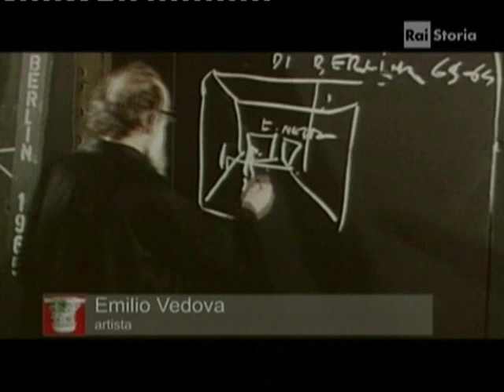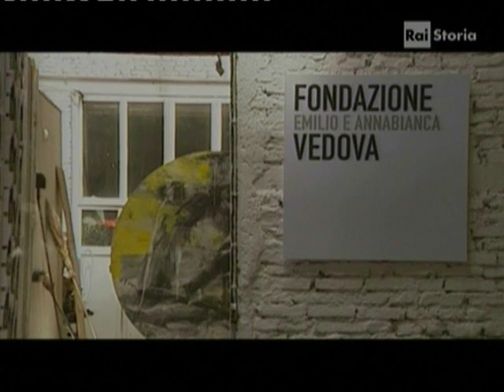Artisti Informali del XX°secolo- Emilio Vedova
rari video del pittore Veneziano,commenti di Germano Celant .Emilio Vedova (Venezia, 9 agosto 1919 -- Venezia, 25 ottobre 2006)
Giovanissimo, nel 1942, aderisce al movimento antinovecentista "Corrente". Vedova, formatosi sull'espressionismo, operò inizialmente in contatto con il gruppo di Corrente (1942-43), in cui collaboravano anche Renato Guttuso e Renato Birolli. Partecipa tra il 1944 e il 1945 alla resistenza italiana post-bellica e nel 1946, a Milano, è tra i firmatari del manifesto "Oltre Guernica". Nello stesso anno a Venezia è tra i fondatori della "Nuova Secessione Italiana" poi "Fronte Nuovo delle Arti".